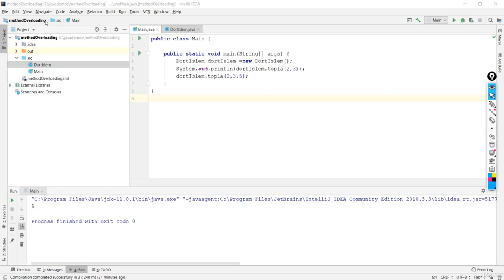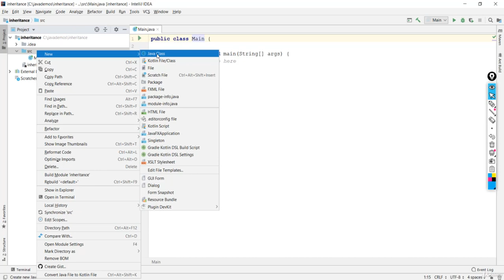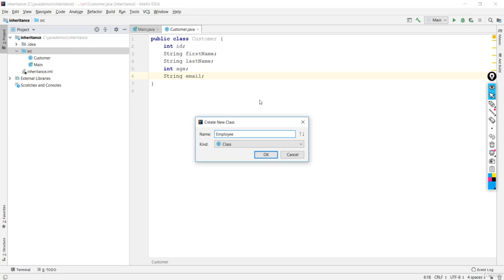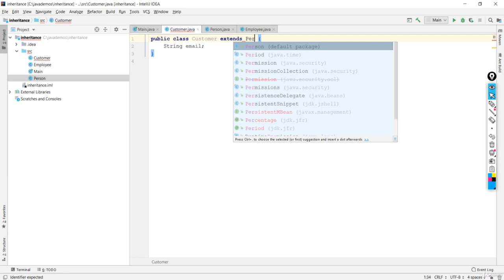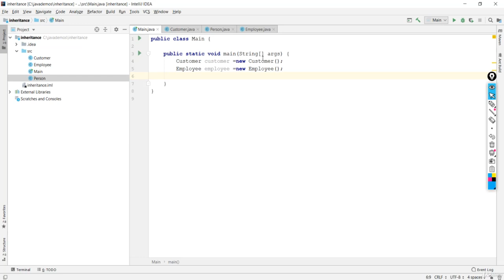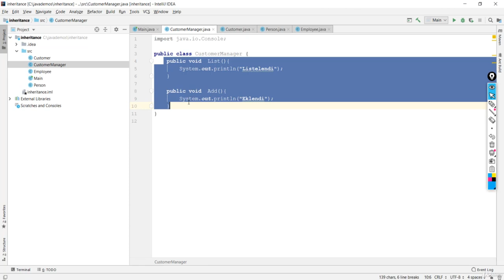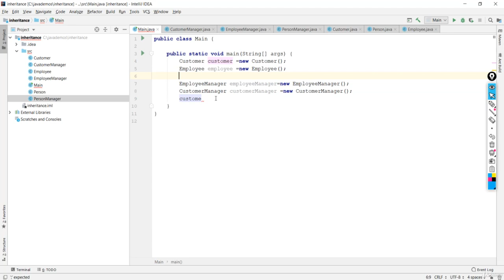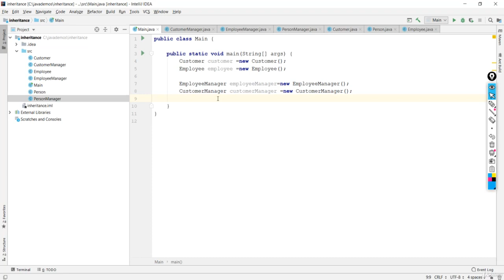Java Dersi 36 : Inheritance Yapısını Anlamak